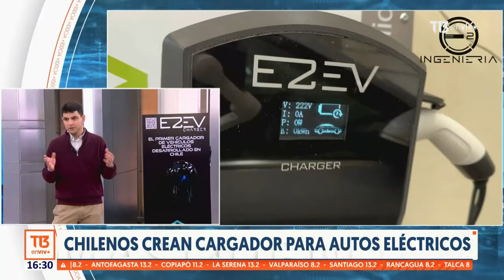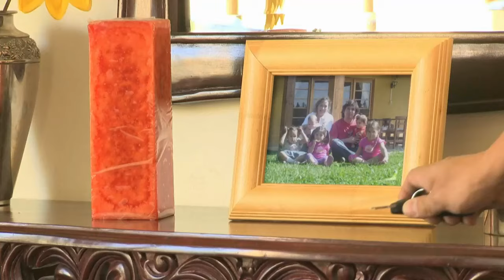La primera batería para autos eléctricos creada en Chile